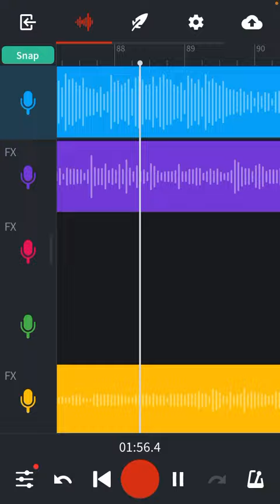Dhitty version negative 1.2 bad shitty quality feedback randoms